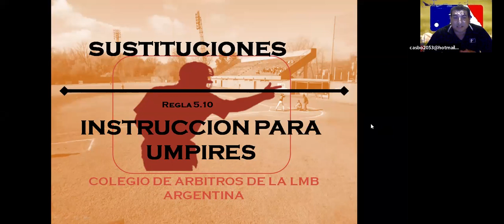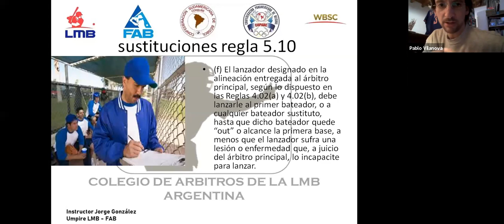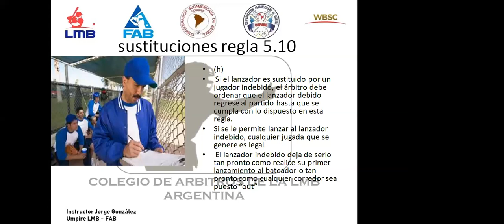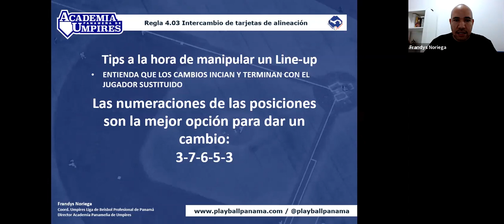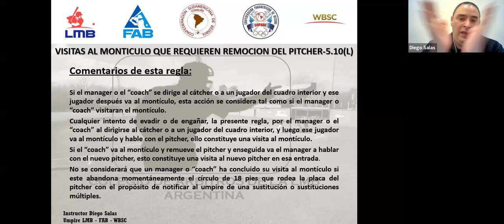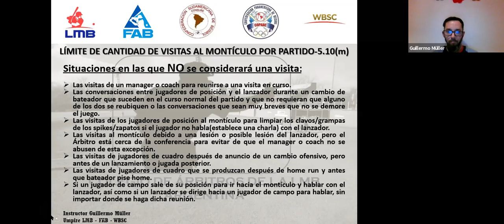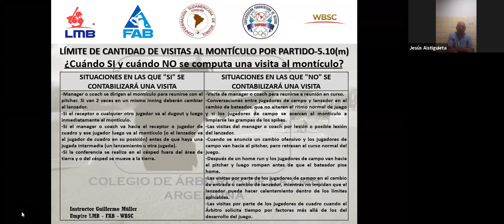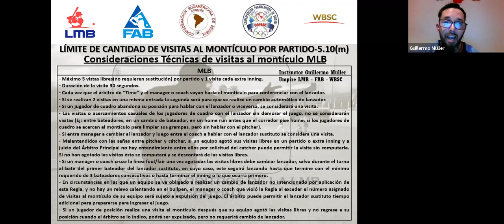13ª Conversación de Reglamento con Arbitros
En esta oportunidad debatimos sobre Sustituciones y cambios de lanzadores, incluídas las visitas al montículo. Regla 5.10